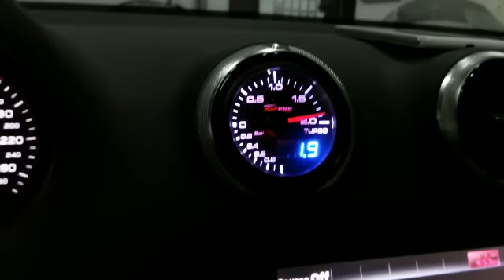TD04L-13T 1.9 Bar boost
Audi A3 1.4 TSI TD04L-13T 1.9 Bar boost by E-Tuners
250hp & 380nm